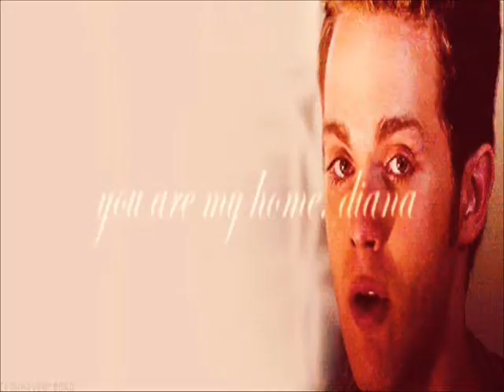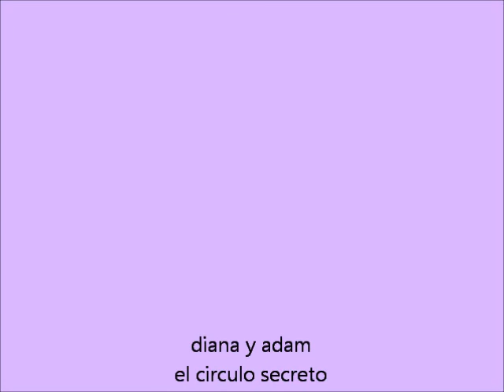diana y adam el circulo secreto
el circulo secreto